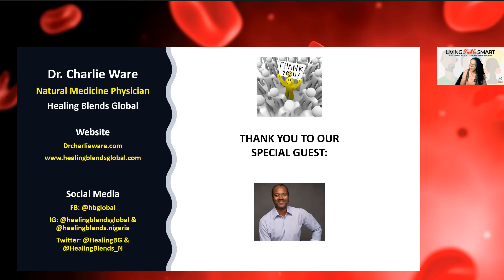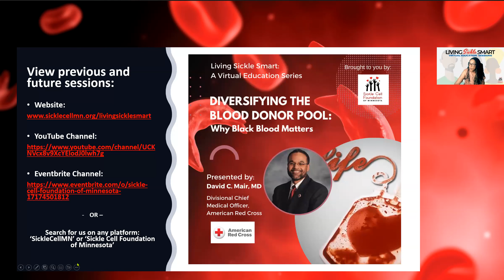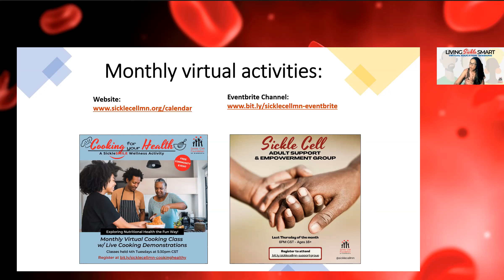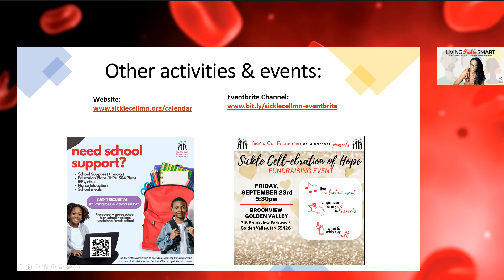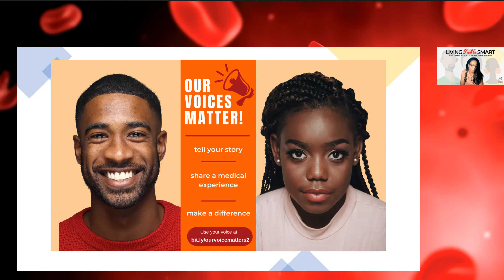SickleSMART w/ Dr. Charlie Ware (Healing Blends Global)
Living SickleSMART: A Virtual Education Series presented by Sickle Cell Foundation of Minnesota

Join SickleCellMN and our special guests as we dive into the good, the bad and most importantly, the honest discussions about the things that matter to the sickle cell community!
Dr. Charlie Ware is a natural medicine physician who has been in his patients’ shoes and he is passionate about walking them to their own healing. He is the founder and chief formulator for Healing Blends Global, an all-natural herbal supplement company, and the creator of EvenFlo, the first supplement of its kind; proven 97% effective in double-blind studies to help individuals with the debilitating disease of sickle cell anemia with zero negative side effects.

For Dr. Ware, every patient is treated as an individual. No matter one’s health complexities, his extensive knowledge, and experience in functional medicine, epigenetics and genomics, and traditional Chinese medicine allow him to tailor treatment plans specifically for the needs of the individual.   His expertise is vast, and his credentials speak for themselves but, for Dr. Ware, those things only matter if he does something with them.

Who is Sickle Cell Foundation of MN
Sickle Cell Disease Foundation of MN (aka SickleCellMN) is a not-for-profit community-based organization that focuses on patient advocacy, awareness and education in the sickle cell community. Our mission is to improve quality of life and increase access to knowledgeable and compassionate care for individuals and communities affected by sicklecelldisease and sicklecelltrait.

Living SickleSMART virtual education series is part of our SickleSMART Education Program and is intended for all audiences, specifically those who live with, care for, or are concerned with the outcomes of individuals living with sicklecell.

Did you know that individuals with SCD need life saving blood transfusions throughout their lives? Did you know that there is a PROFOUND shortage of blood donors, especially in communities of color! One of the easiest and fastest ways to help SaveLives is to DonateBlood. Make an appointment to save a life! @redcross @mndaksredcross @MemorialBloodCenters

Did you know that YOU may be able to help cure sickle cell disease by donating your stem cells! to learn more and join the @nmdp_org MarrowDonorRegistry!